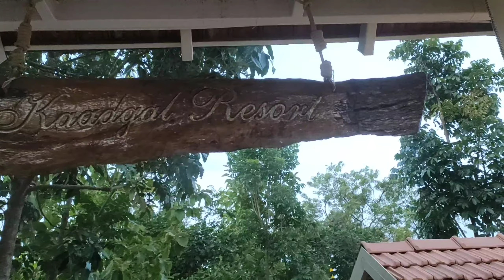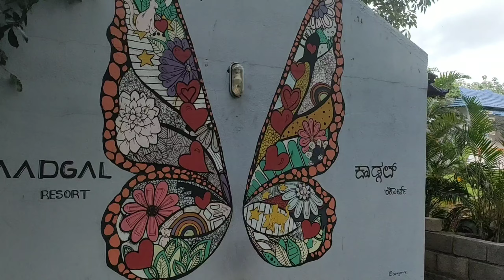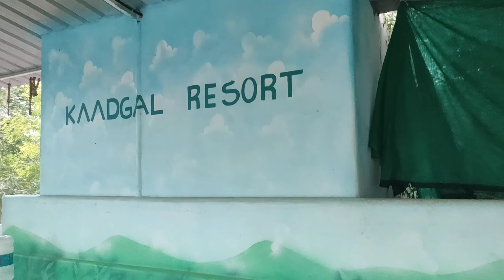Kaadgal Resort | Full Tour | Review | Best place for outing